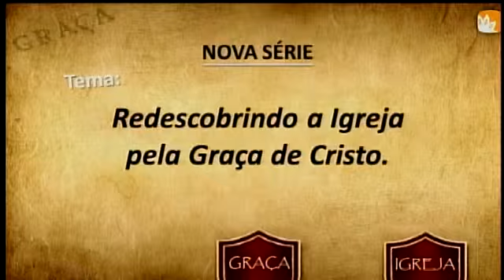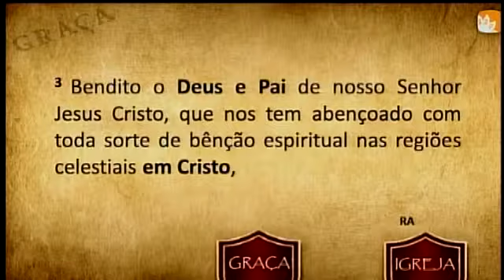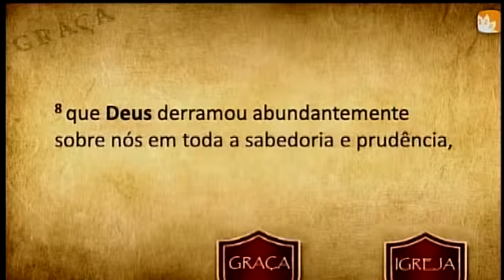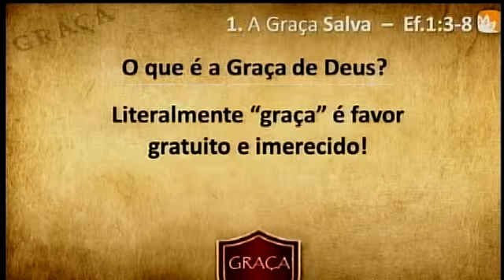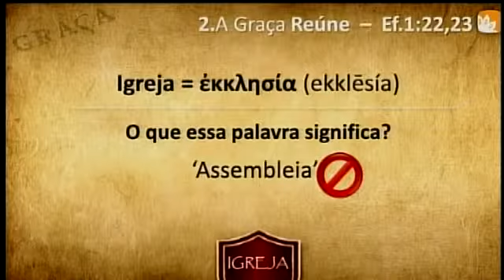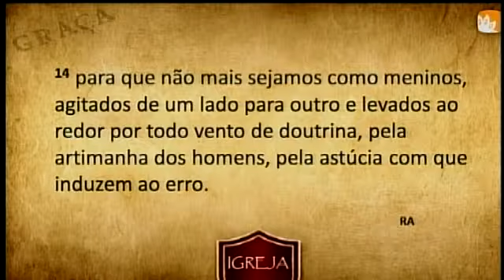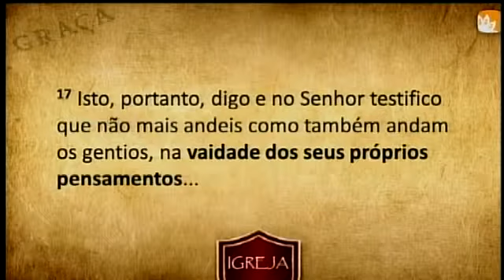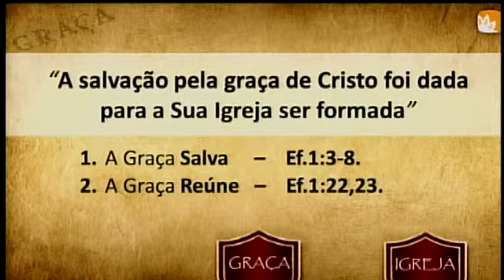Redescobrindo a Igreja pela Graça de Cristo